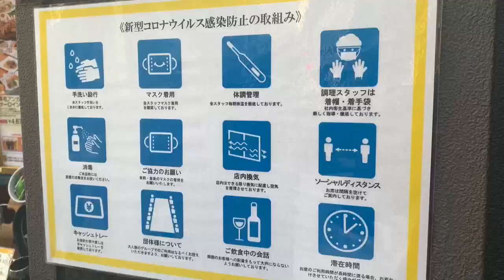Japón declara la emergencia sanitaria en Tokio ante el récord de contagios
El Gobierno de Japón declaró hoy la emergencia sanitaria en Tokio y tres prefecturas adyacentes, lo que permitirá a las autoridades tomar nuevas medidas restrictivas para frenar el aumento récord de contagios de coronavirus.

Imagen: Antonio Hermosín.

¡Visítenos!